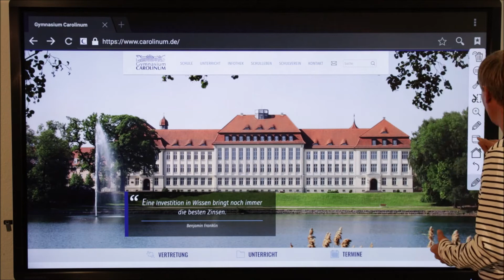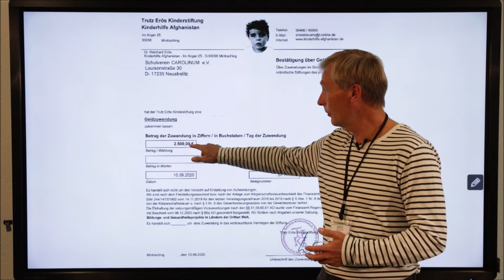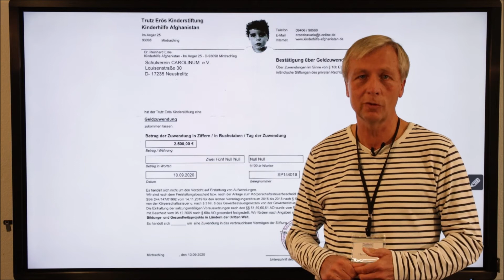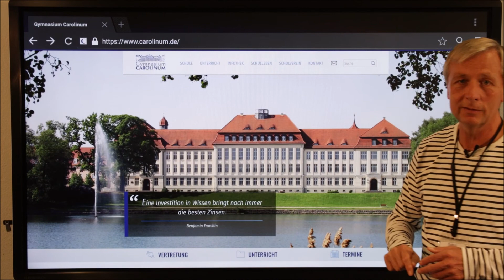Videobotschaft der Schulleitung - 25.09.2020